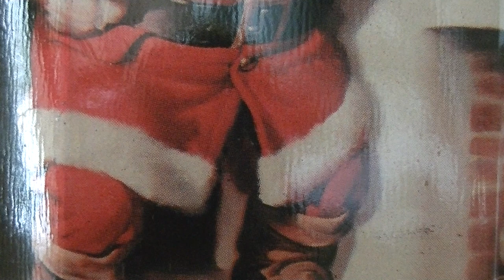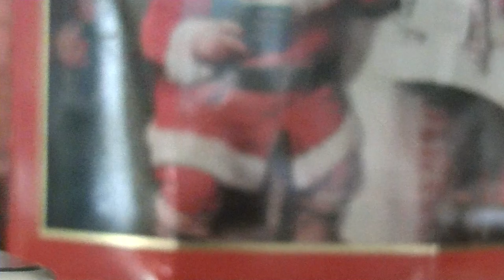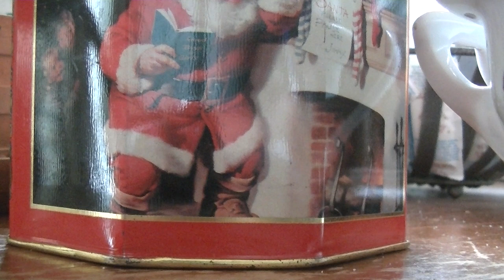Washington State Employee Credit Union Almost Drove Me To Quit Being A Caretaker part 2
22jokes The cold blooded Washington State Employee's Credit Union banking cartel in USA is a piece of work listen to them in action just can't wait to repo my car after I paid over 5 yrs and now it's barely worth what I owe after begging them for 3 yrs to refinance and lower my payments of over 600.00 a month that is killing me, I almost quit but the devil is a liar and I am praying for Jesus to make a way out of no way. Checking into Ebay.

Paid so much for this car I can't believe how bad they robbed me. April 22 19,563.07 till owed to my slave masters who own my second mortgage as well. So they are making me pay for 8 yrs and a car for almost 40,000 and calculated it to go down in value and hoping I couldn't afford it due to refusing to refinance to lower payments. Don't get taking to the cleaners by your Credit Union and Sales car man they love to do women in especially.

This is the car place that ripped me off and gave me a bad deal for my 07 Tahoe trade in both in bed got me good and now I can never come up

Still recall the sales man said after he hooked me up I would love him for life and he lied through his teeth.
Now I'm giving it to God and praying he will make a way out of no way and help me get the 210.00 before the WSECU repoes my car. In Jesus Name I pray Amen.